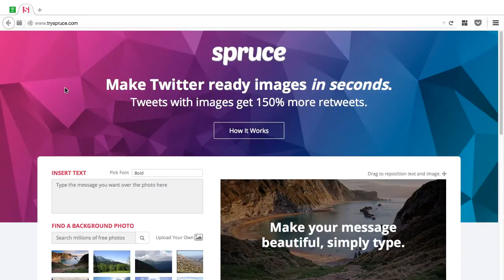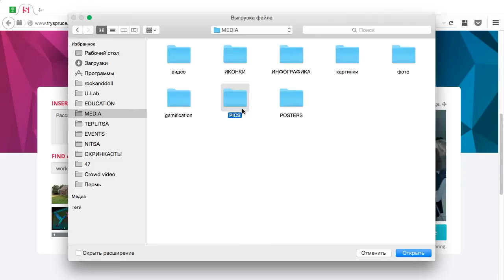Как быстро добавить текст на фото онлайн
В этом видеоуроке вы узнаете. как менее чем за минуту добавить текст на фото, которое можно найти по ключевым словам онлайн и свободно использовать в своих целях.

Визуальный формат медиа и изображения сегодня очень важен - В частности, превью-изображения к вашим материалам помогает привлечь внимание пользоватетля, который заходит к вам на сайт, а также увеличивает шансы на то, что просматривая свою ленту в социальных сетях человек нажмет на ссылку, заинтересовавшись именно картинкой.